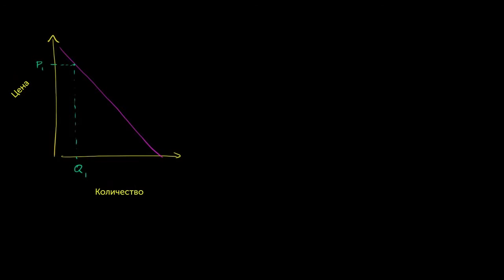Ещё об общей выручке и эластичности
More on total revenue and elasticity